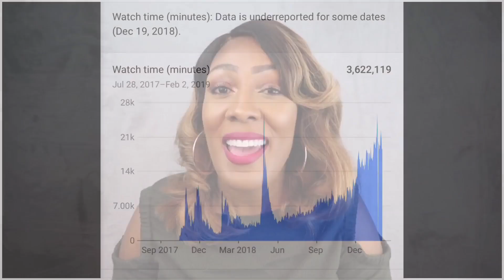How to Start a Youtube Channel 2019| Get Paid| Under 10k Subscribers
How to start youtube channel and get paid with under 10k Subscribers

Canon G7x Camera

7956 Vaughn Rd
Suite #153